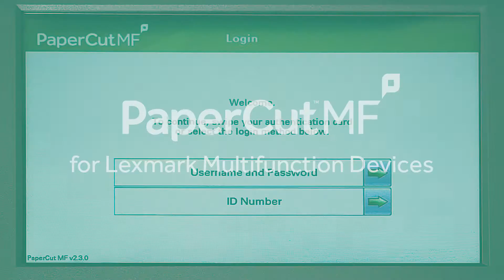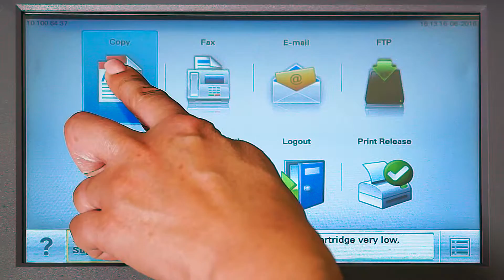PaperCut MF for Lexmark Multifunction Devices Application Tour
PaperCut MF's print management solution reduces print costs for Lexmark Multifunction Devices.

This video covers PaperCut MF's user authentication, secure print release, shared account selection and copy tracking.